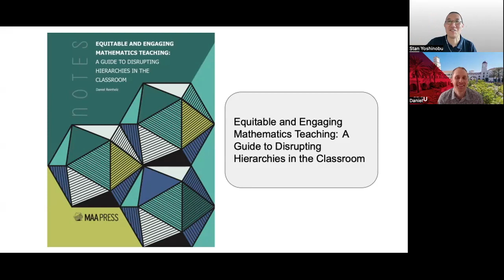Daniel Reinholz, Equitable and Engaging Mathematics Teaching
Equitable and Engaging Mathematics Teaching: A Guide to Disrupting Hierarchies in the Classroom

00:00 Intro
02:08 The new book!
05:53 Discourses (Foucault)
09:50 Discourses in Math
13:36 How Discourses are in math classes
18:00 What we can do
28:18 Deconstructing stereotypes
34:23 Partners, groups, whole class
50:10 Small steps make a difference!
1:00:06 Disability Justice